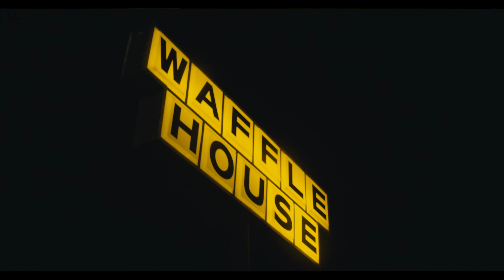LIFE FLOWS | PATIENCE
Life Flows 2! It's been a long time waiting for this one. I know I've been gone for some time, but I'm gone for this channel!

GO CHECK OUT GAEL'S CHANNEL!!! @Im_aguirre

MUSIC
- In Yun (Past Lives movie soundtrack)
-Charles (crown Netflix show) @Netflix

GEAR
-Sony 6400
13 MM viltrox emount lens 1.8f
Blackmagic 4K
pannasonic 24MM lens 1.7f
JOBY tripod